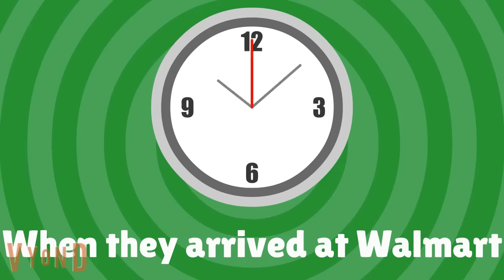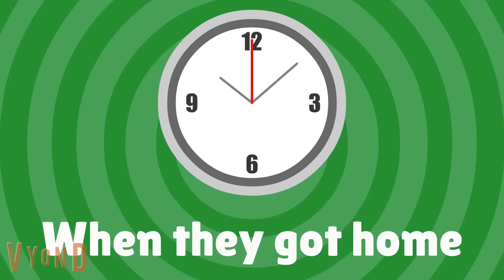Joseph Starts a Fight With Brian at Walmart / Grounded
One day, Joseph and his family are going grocery shopping at Walmart because they need to get food.  While there, Joseph runs into Brian in the frozen food aisle.  And when Brian selects one frozen food product, Joseph begins to argue with Brian, claiming that the product is his.  Eventually, Brian's family intervenes, having heard the argument from a few aisles down.  How will Joseph react to this?  And will Brian get grounded?  Be sure to watch and find out